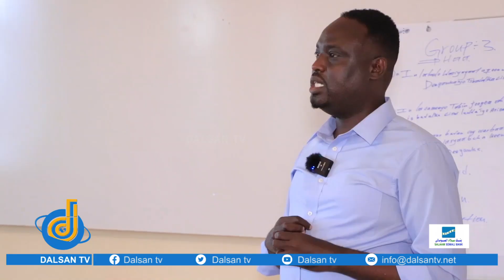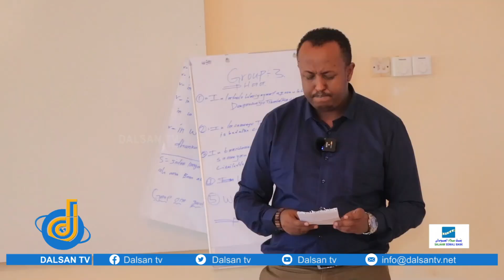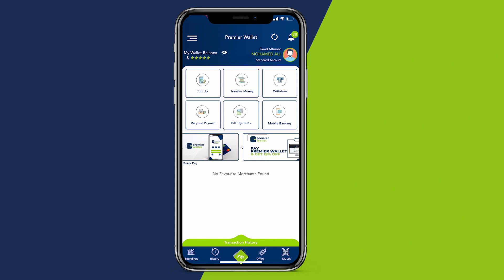Hay'adda Warbaahinada madaxabanaan ee SIMHA oo Garoowe tababar ugusoo gabagabeysay wariyayaal.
Hay'adda Warbaahinada madaxabanaan ee SIMHA oo Garoowe tababar ugusoo gabagabeysay qaar ka mid ah wariyayaasha ka howlgala Puntland.